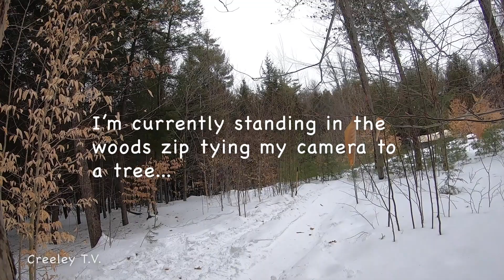Sledding in the WOODS, "Max Video"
I mean how dangerous could it be? It's just a bunch of trees.